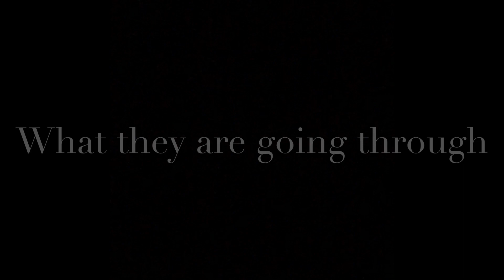VEDA Day 2: Couponing my experience so far.. let’s talk..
HeeeEEEYYYyyyyyYyyyyYYYYY!!! 😆
So below are Couponers that I follow and I highly recommend for you to follow as well, if your thinking about couponing!!